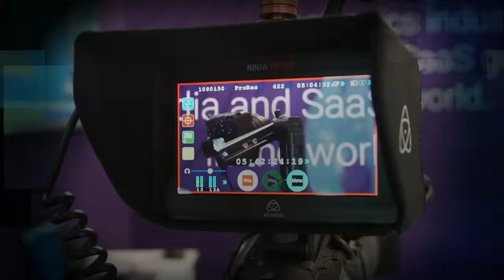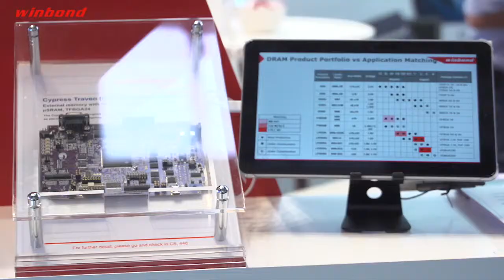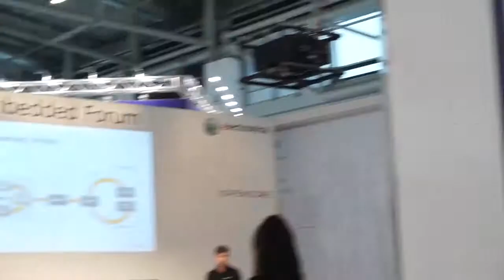Ultra Low Power DRAM A “Green” Memory in IoT Devices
Winbond is offering a new way to extend the power savings available from Partial Array Self-Refresh (PASR), which was already specified in the JEDEC standard by implementing a new Deep Self-Refresh (DSR) mode.

DSR operates in a similar way to PASR at low data rates, allocating used data to one or more banks, in which data are refreshed, and allowing the remaining banks to lose their data by stopping the refresh current from flowing to them.